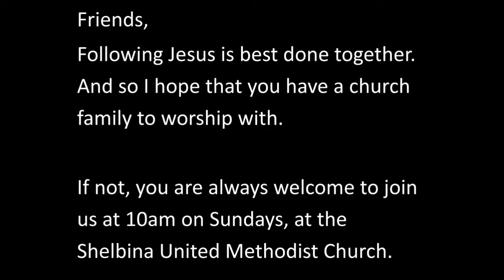Easter - and Jesus' call to "Follow Me"